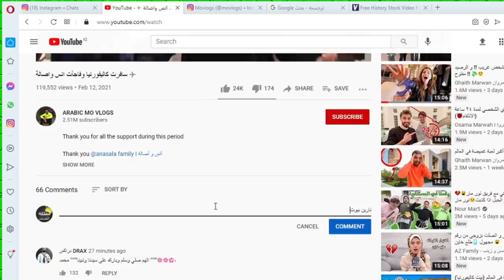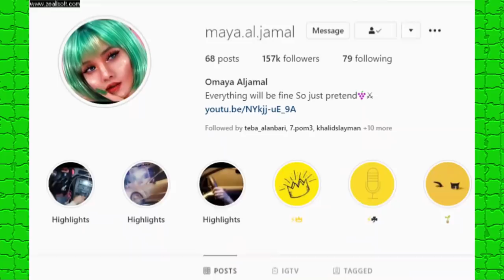جواني يسب بيسان وفضيحة نارين بيوتي وكشف حقيقتها مع مو فلوقز ومايا واصابة ياسو بالكرونا وانس واصالة